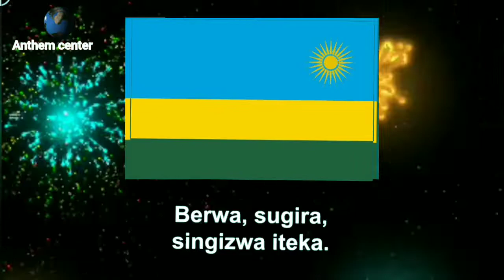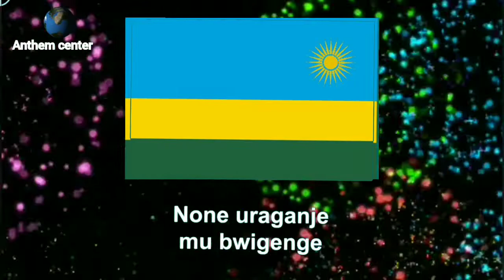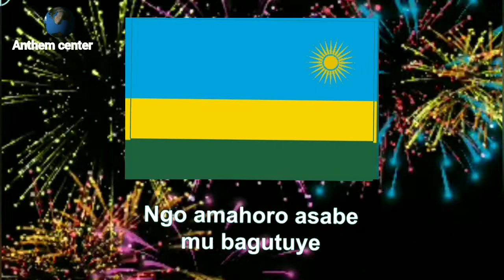National anthem of Rwanda. Rwanda-Rwanda Nziza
The national anthem of the Republic of Rwanda.

Lyrics in Kinyarwanda:
Rwanda nziza Gihugu cyacu
Wuje imisozi, ibiyaga n'ibirunga
Ngobyi iduhetse gahorane ishya
Reka tukurate tukuvuge ibigwi
Wowe utubumbiye hamwe twese
Abanyarwanda uko watubyaye
Berwa, sugira, singizwa iteka.
Horana Imana, murage mwiza
Ibyo tugukesha ntibishyikirwa;
Umuco dusangiye uraturanga
Ururimi rwacu rukaduhuza
Ubwenge, umutima, amaboko yacu
Nibigukungahaze bikwiye
Nuko utere imbere ubutitsa.
Abakurambere b'intwari
Bitanze batizigama
Baraguhanga uvamo ubukombe
Utsinda ubukoroni na mpatsibihugu
Byayogoje Afurika yose
None uraganje mu bwigenge
Tubukomeyeho uko turi twese.
Komeza imihigo Rwanda dukunda
Duhagurukiye kukwitangira
Ngo amahoro asabe mu bagutuye
Wishyire wizane muri byose
Urangwe n'ishyaka, utere imbere
Uhamye umubano n'amahanga yose
Maze ijabo ryawe riguhe ijambo.

English Translation:
Rwanda, our beautiful and dear country
Adorned of hills, lakes and volcanoes
Motherland, would be always filled of happiness
Us all your children: Rwandans [Abanyarwanda]
Let us sing your glare and proclaim your high facts
You, maternal bosom of us all
Would be admired forever, prosperous and cover of praises.
Invaluable heritage, that God protects to you
You filled us priceless goods
Our common culture identifies us
Our single language unifies us
That our intelligence, our conscience and our forces
Fill you with varied riches
For an unceasingly renewed development.
Our valorous ancestors
Gave themselves bodies and souls
As far as making you a big nation
You overcame the colonial-imperialistic yoke
That has devastated Africa entirely
And has your joy of your sovereign independence
Acquired that constantly we will defend.
Maintain this cape, beloved Rwanda,
Standing, we commit for you
So that peace reigns countrywide
That you are free of all hindrance
That your determination hires progress
That you have excellent relations with all countries
And that finally your pride is worth your esteem.